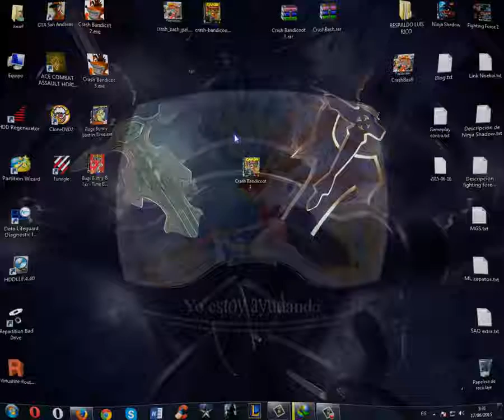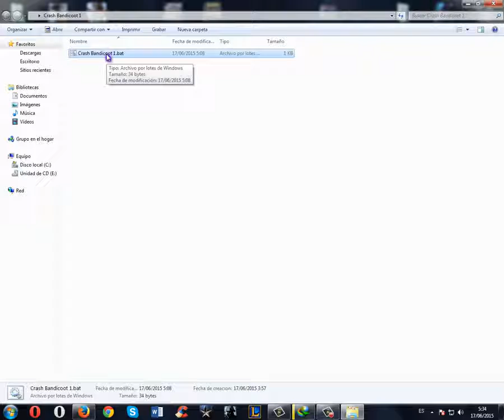Crash Bandicoot 1 para PC Descarga por MEGA All All Bonus Stages-new gamesg developers studio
Crash Bandicoot 1 para PC   Descarga por MEGA -new gamesg developers studio

As the title suggests, this is a full 100% walkthrough of Crash Bandicoot. I play through the entire game from start to finish without skipping anything, and I complete all the bonus stages on the way. This means I have to play many of the levels twice, but that's how a 100% run works. Another goal I set myself was to get all the boxes in the bonus stages as well, like you have to in the later games, but I encountered one box in the second Cortex stage that I simply could not get. You don't have to get any boxes in the bonus stages for 100% completion in this game, so this is just something I did for fun. Both endings are shown.

0:00 - Startup and intro
2:11 - N. Sanity Beach (gem)
3:41 - Jungle Rollers
5:32 - The Great Gate
7:25 - Boulders (gem)
8:53 - Upstream
10:40 - Papu Papu
11:13 - Rolling Stones
14:00 - Hog Wild (gem)
15:21 - Native Fortress
19:00 - Up The Creek (gem)
22:01 - Ripper Roo
22:41 - The Lost City (gem)
27:34 - Jungle Rollers (gem)
29:34 - Temple Ruins (gem)
31:58 - Road To Nowhere
34:01 - Boulder Dash
35:53 - Sunset Vista (gem & key)
41:54 - Whole Hog (gem)
43:15 - Koala Kong
44:53 - Heavy Machinery (gem)
49:04 - Cortex Power
50:29 - Generator Room (gem)
53:23 - Upstream (gem)
55:35 - Toxic Waste (gem)
58:07 - Rolling Stones (gem)
1:00:10 - Cortex Power (gem)
1:02:50 - Pinstripe
1:03:52 - The High Road (gem)
1:06:43 - Slippery Climb (gem)
1:11:23 - Native Fortress (gem)
1:15:32 - Road To Nowhere (gem)
1:18:22 - Lights Out
1:20:11 - Jaws Of Darkness (gem & key)
1:25:20 - Fumbling In The Dark (gem)
1:27:55 - Castle Machinery (gem)
1:31:41 - Nitrus Brio
1:32:43 - The Lab (gem)
1:35:49 - The Great Gate (gem)
1:39:27 - Lights Out (gem)
1:41:32 - Boulder Dash (gem)
1:44:31 - Dr. Neo Cortex & normal ending
1:47:36 - The Great Hall & 100% ending

This playthrough was done on an emulator with save-states between every level, so even though it looks like it, it's not a single segment run. I did this because the point of the video is to be a helpful and thorough guide and not a demonstration of skills. I should mention that I completed Slippery Climb on the first attempt, though. This is by far my longest serious video yet, and it took six hours to upload, followed by another few hours to process.